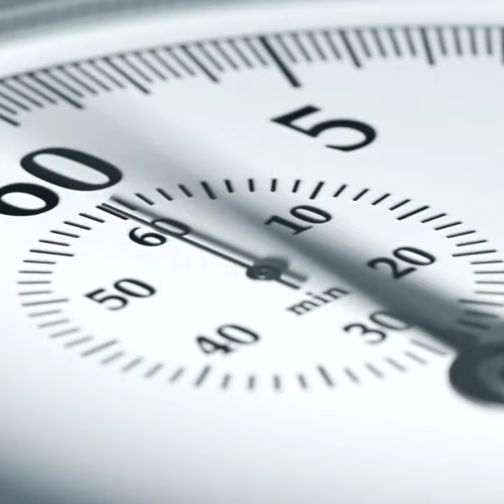UAC 2-Minute Turn Up: Southern Utah Thunderbirds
Kendra Sheehan visits with Southern Utah Head Coach DeLane Fitzgerald to discuss the TBirds first victory and also their UAC Football opener against Central Arkansas.